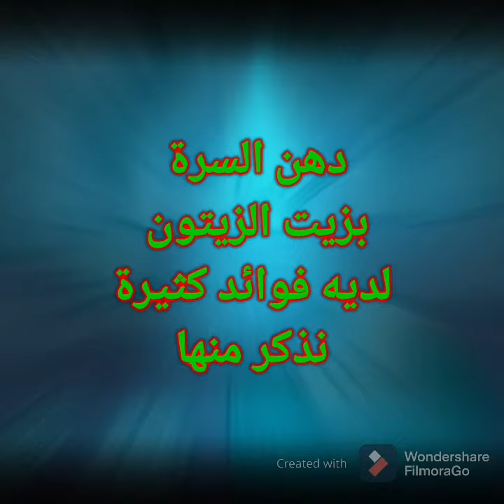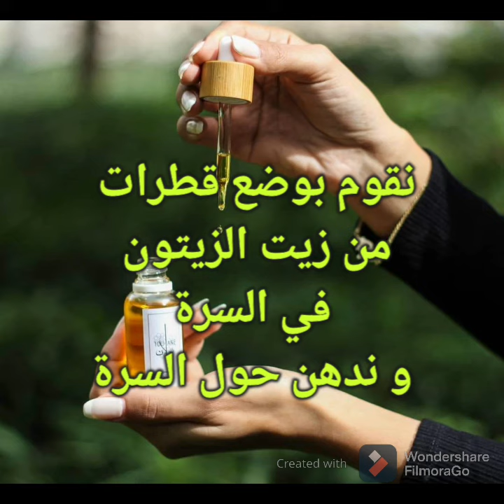معجزة وضع قطرات من زيت الزيتون في السرة قبل النوم 😱😱😱